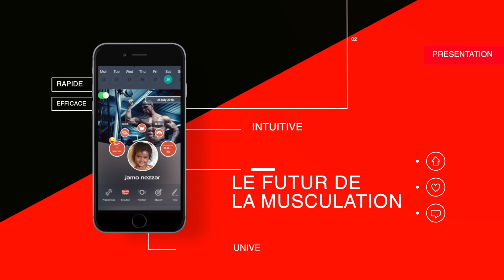L'astuce d'entrainement DORSAUX Qui CHANGE TOUT ! ft Coach Mattias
Un super Astuce presenter par notre coach Matthias pour vous aider a avoir une dos EPAIS.